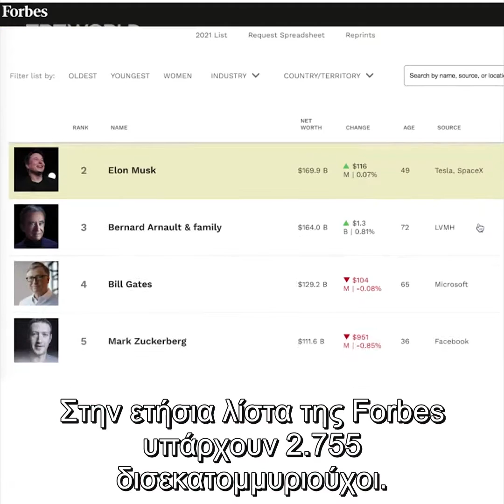Οι δισεκατομμυριούχοι πλούτισαν περισσότερο επί πανδημίας